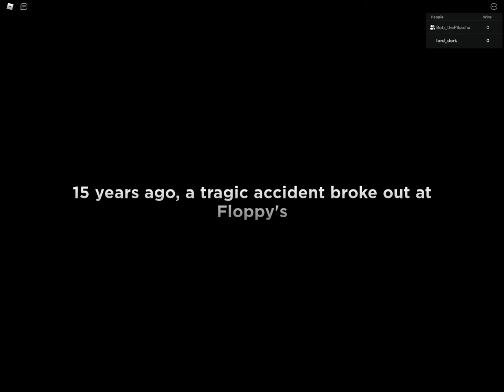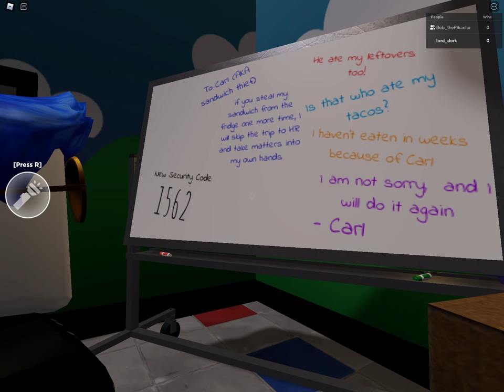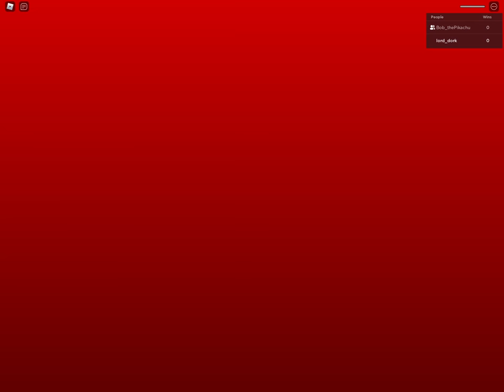Running for our lives in Floppy's Playtime! on roblox :(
here the game